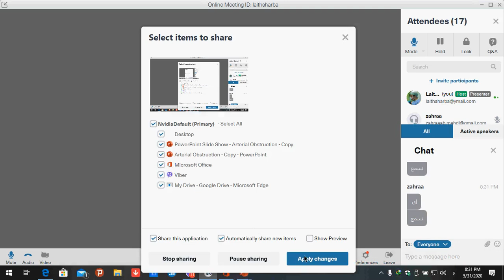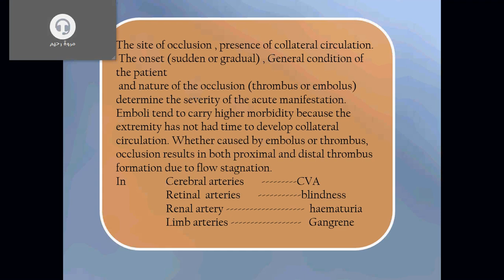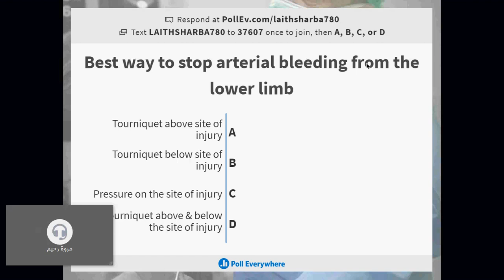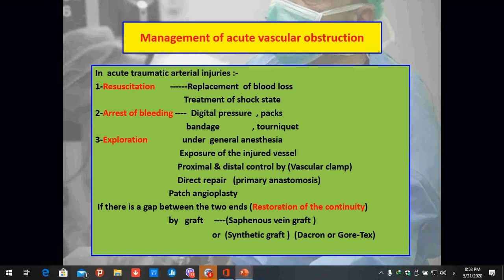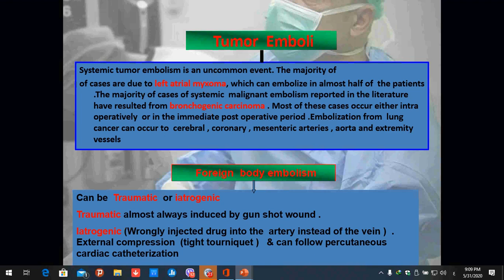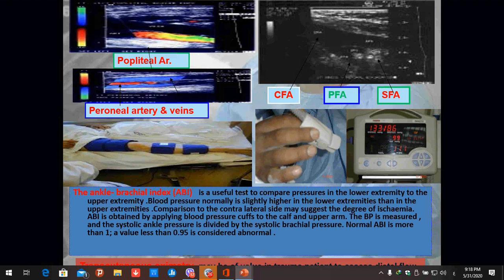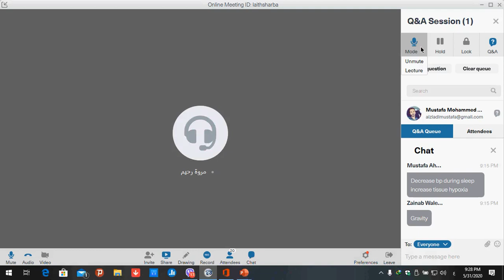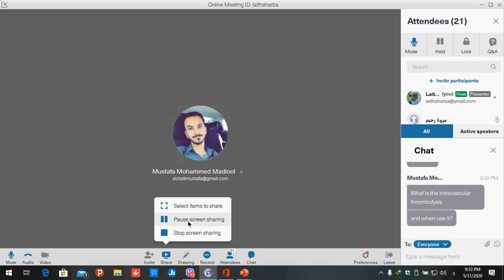Arterial session 6th grade Medical College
A lecture given for medical college , 6th grade ,Jabir Ibn Hayyan Medical University at 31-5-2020 through Free Conference Call program as Online Meeting...For preparation medical students to be a good house rotating doctors at causality department to save limbs or life or both